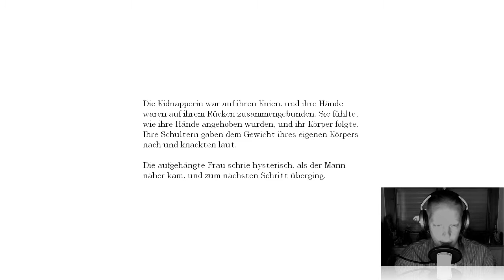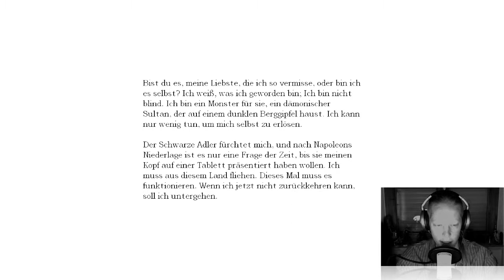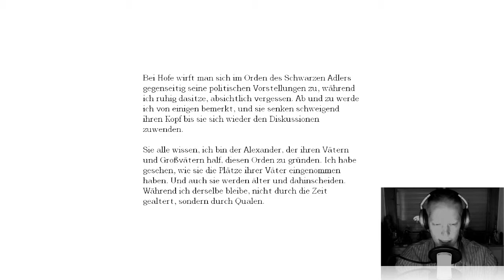Let's Play AMNESIA: THE DARK DESCENT - #20 Puzzlekugel Kugelpuzzle [Deutsch][HD][Facecam]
» Spielversion: Amnesia: The Dark Descent
   Horrospiel von Frictional Games (2012).